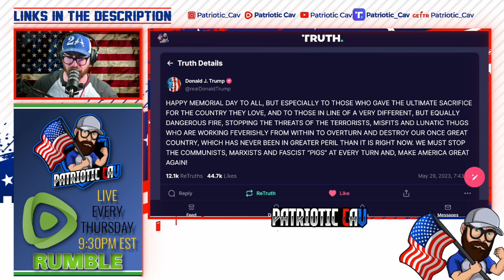TRUMP Releases Statement For MEMORIAL DAY 23 And A Powerful Video